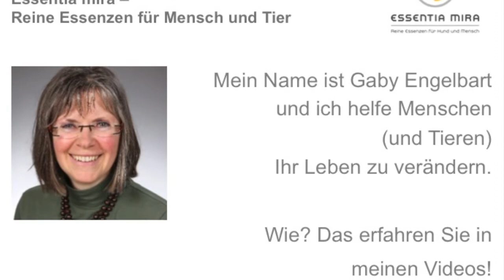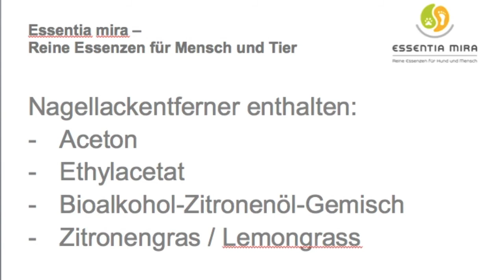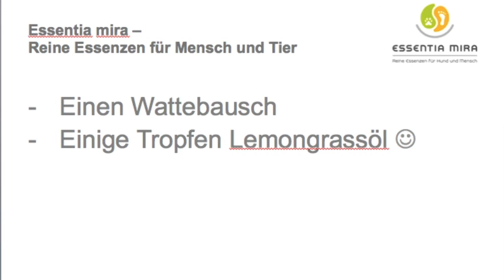Nagellack entfernen - Was für Risiken gibt es und welche Alternativen hast du?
Nagellack entfernen - Das ist nicht ohne Risiko! Dabei gibt es eine geniale Alternative für dich!

Du bist dann auf der Seite von Young Living und ich erhalte eine Provision. Im Gegenzug bekommst du viele Infos, die über die Informationen aus de Videos deutlich hinausgehen.

Impressum
Angaben gemäß § 5 TMG:

Gaby Engelbart
21522 Hohnstorf

Umsatzsteuer-Identifikationsnummer gemäß §27 a Umsatzsteuergesetz:
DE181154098